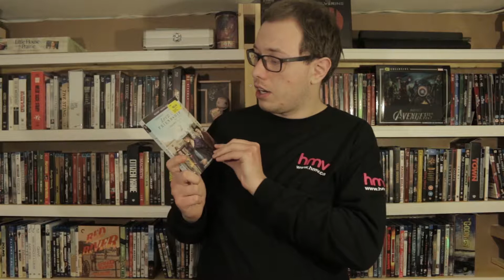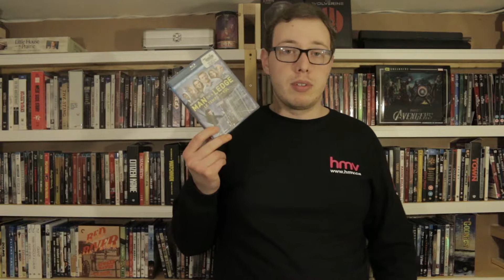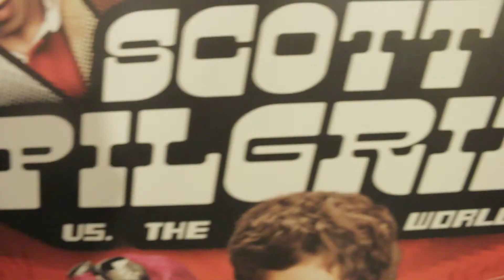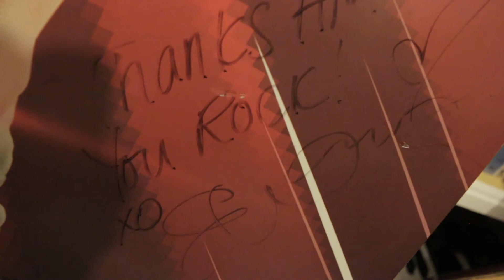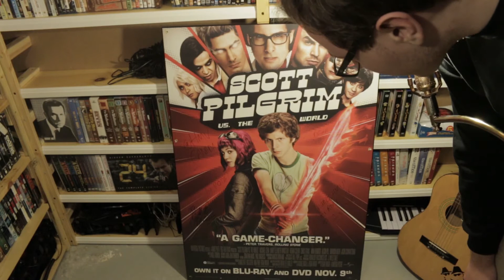HMV Closing Sale My Buys: Part 5 The Final Sale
As of April 14, 2017 HMV is no longer in Canada.
This is the combination of the last two times I bought from an HMV in Canada. I've also got a really big item, so stay to the end to see it.
RIP HMV Canada 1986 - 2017.